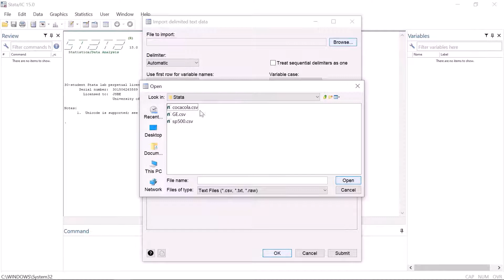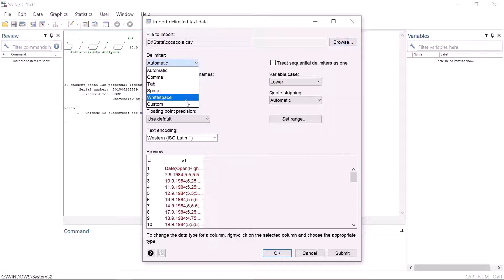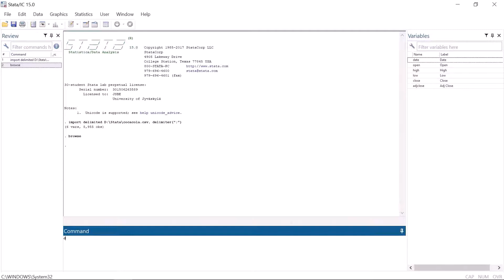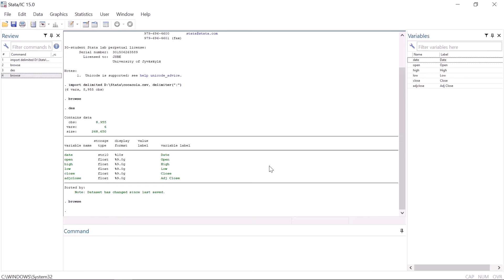Importing .csv files into Stata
This is a learning video on importing .csv files into Stata. Together with the video on importing Excel files, this video helps you to import practically any dataset into Stata.

Commands:
import delimited (0:39)
browse (2:44)
describe (3:12)